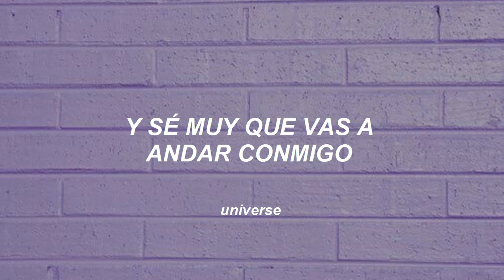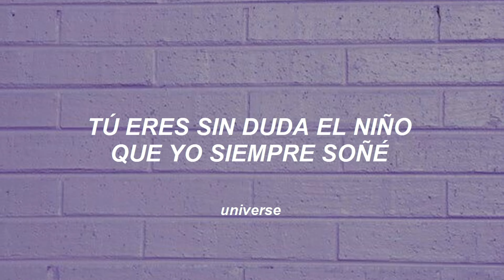"tú eres sin duda el niño que yo siempre soñé"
~ Pamela🌈

Eme 15 - Súper Loca